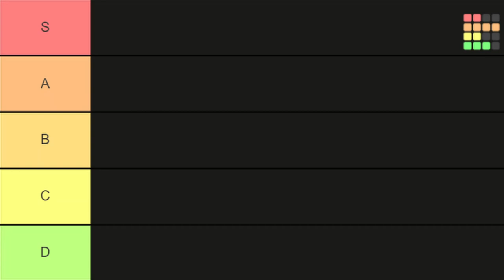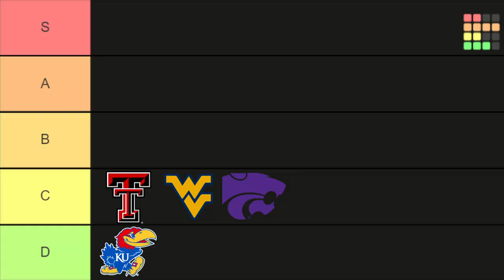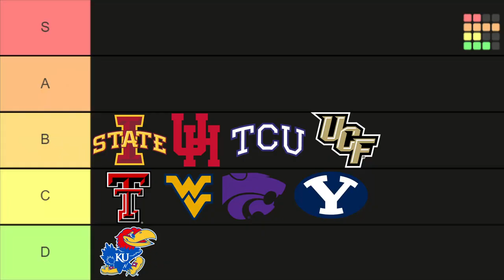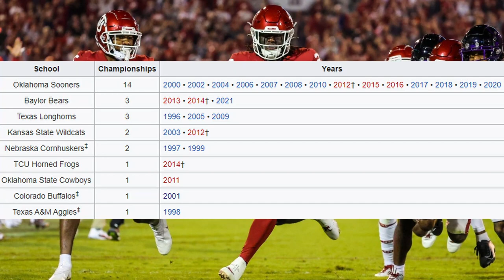Ranking the New Big 12 Conference - Tier List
With Big 12 expansion on the horizon - new schools will have the opportunity to take over the role of dominant team for the foreseeable future. In this video I run through my tier list of expanded Big 12 teams to predict how they will stack up over the next few seasons.

How do you think the new Big 12 will stack up?